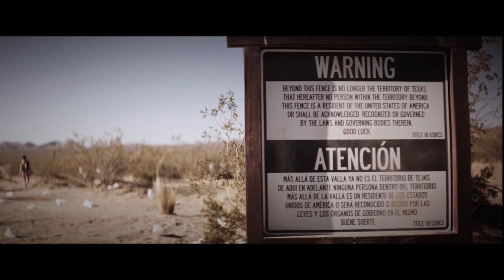Плохая партия - Русский Трейлер (2016)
Плохая партия
The Bad Batch (2016)

США , реж. Ана Лили Амирпур
(фантастика, мелодрама)

Местом действия постапокалиптической картины станет техасский пустырь, где обосновалось сообщество каннибалов. Один из них, известный под прозвищем Человек из Майами, влюбляется в свою потенциальную пищу.

Киану Ривз, Джейсон Момоа, Джованни Рибизи, Джим Керри, Диего Луна, Сьюки Уотерхаус, Йолонда Росс, Эмили О’Брайэн, Альма Ивонн, Alina Aliluykina